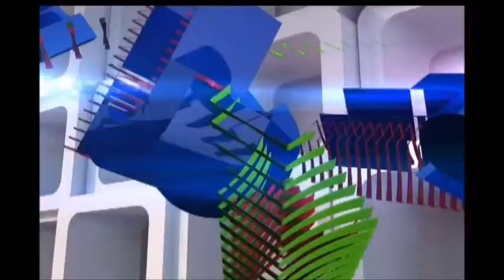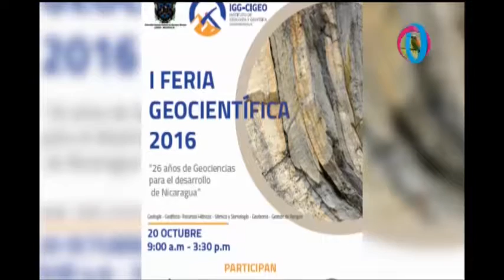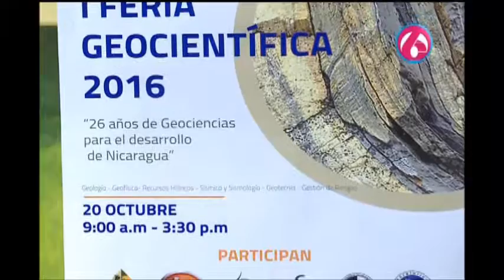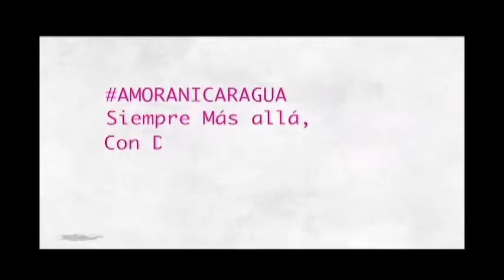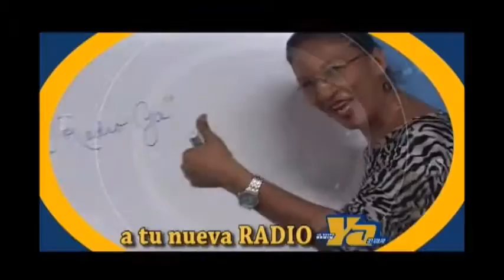Adelantos: "Feria geocientífica 2016"